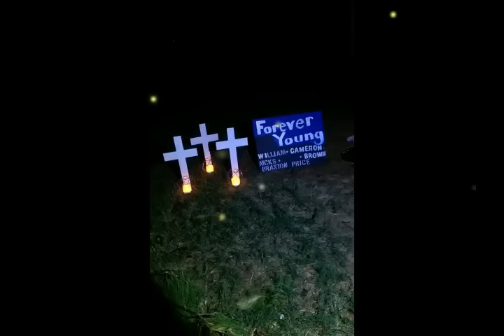Cameron Brown Saint Louis MO 2016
Car accidents SUCK! Sleep well in heaven my little cousin, love you always and forever. One of the victims of the bad accident in Saint Louis MO on 6/17/2016 that took the lives of 3 young men and knocked out the power to over 900 people.